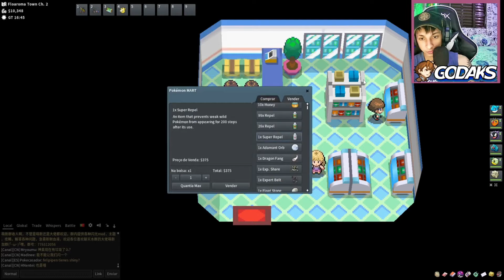POKEMMO - PARTE 85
PESSOAL META DE 500 SEGUIDORES EMTÃO  SE VOCÊ GOSTA DO CONTEUDO MANDA PARA OS AMIGOS
BORA CHEGAR AÕS 500 SEGUIDORES VLW

ME SEGUI LA NO ISNTA

LINK DO CANAL DE LIVES

VIDEOS TODOS OS DIAS DE CONTEUDOS DIVERSOS

PEÇA JOGOS PARA MINHA JOGAR SÃO MAIS DE 800 VIDEOS JÁ

SÉ INSCREVE AI

VLW TAMO JUNTO